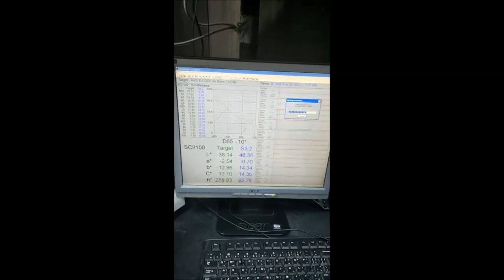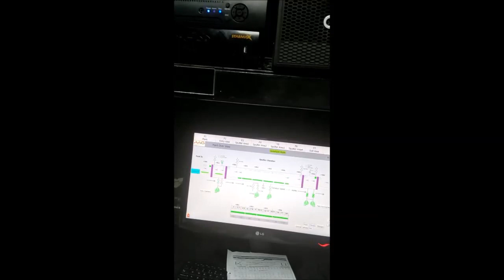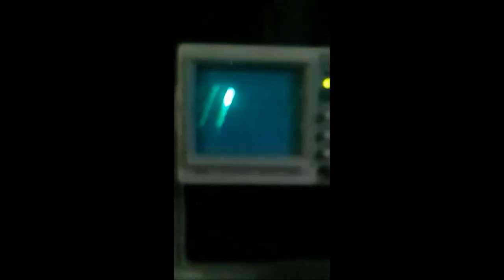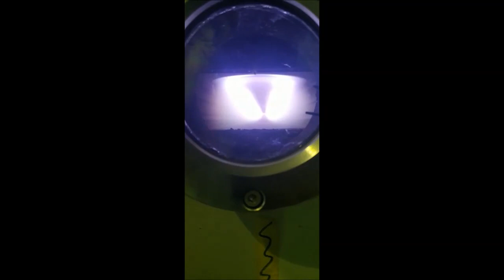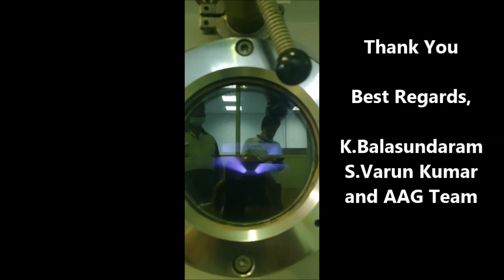LEBOLD Coating machine Automation control system revamping Final Presentation.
After final testing of LEBOLD coating machine 4 sputter chambers / 17 cathodes / 17 sputter power supplies / more than 9 Hi vacuum system. Final presentation after successful glass coating.